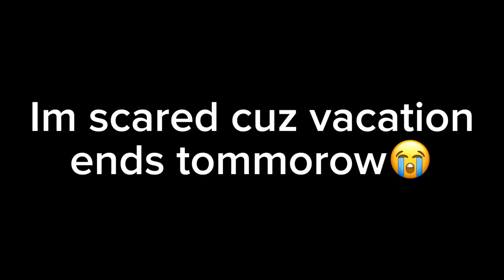School starts tomorrow :)